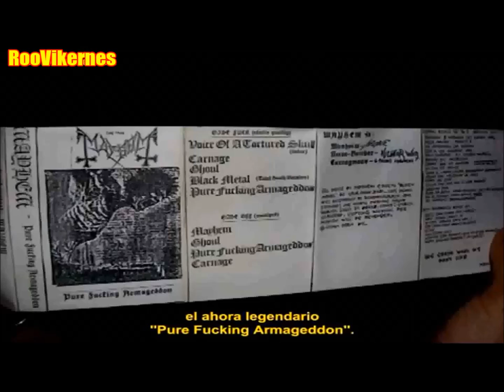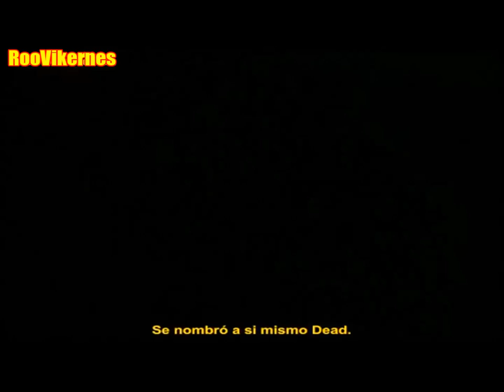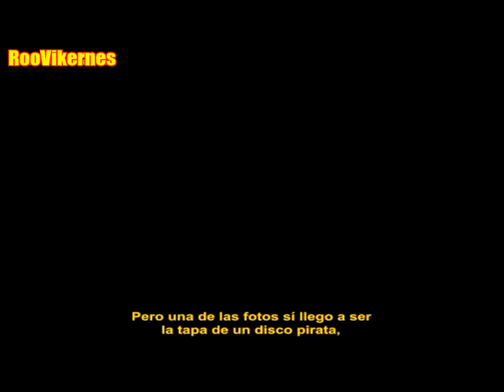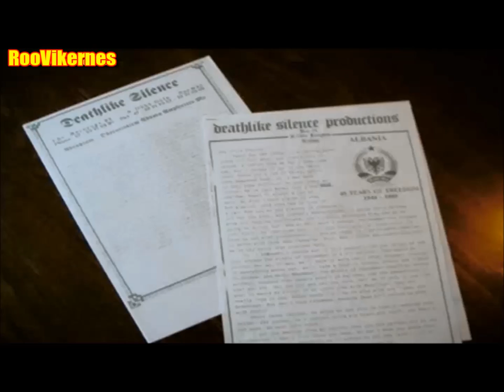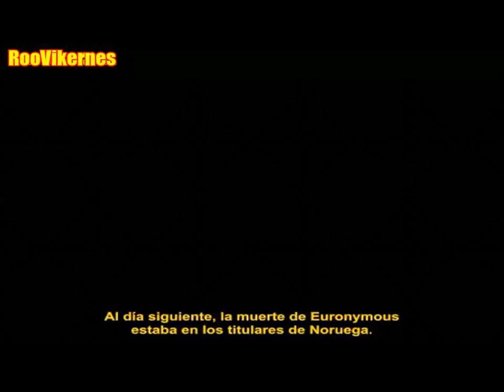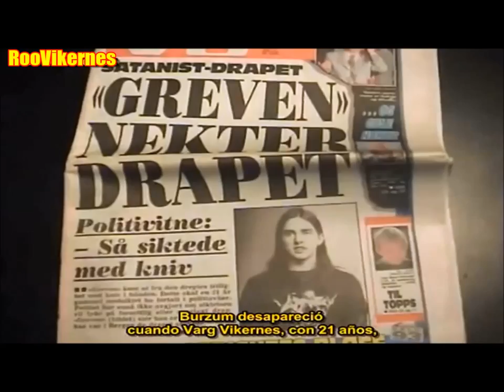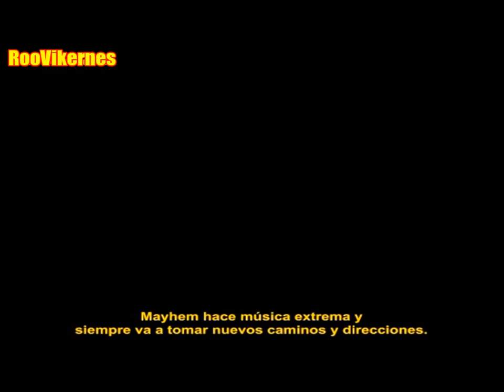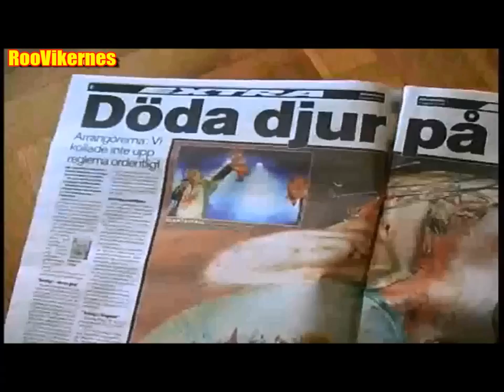Pure Fucking Mayhem Completo (Sub. español)